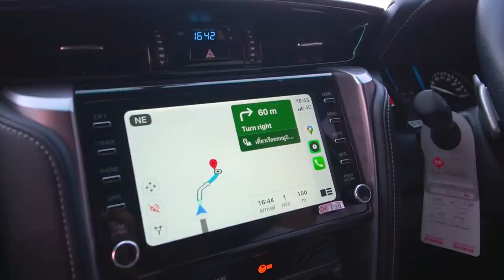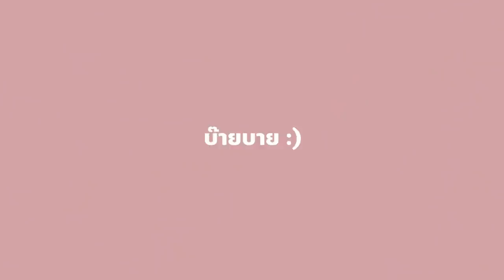ก๋วยเตี๋ยวเรือชามละ 5 บาท! เครื่องแน่น ราดพริกเผาแซ่บแหกโค้งงงง~ @เมืองกาญ 🍜✨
ก๋วยเตี๋ยวเรือ ชามละ 5 บาท
น้ำตก น้ำใส ต้มยำ ครบ แถมมีส้มตำด้วย
กินกับ พริกเผา สูตรเด็ด ของร้าน เด็ดมาก!